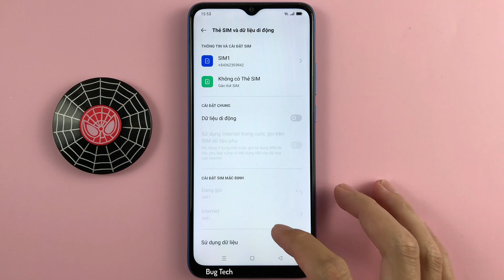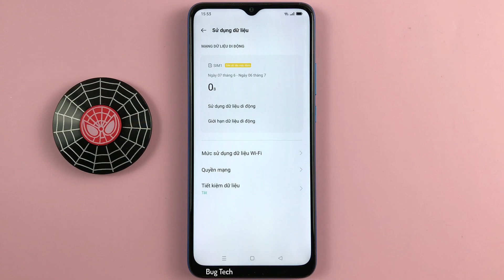Cách tắt, thay đổi quyền sử dụng mạng trên ứng dụng trên OPPO A16k Android 11